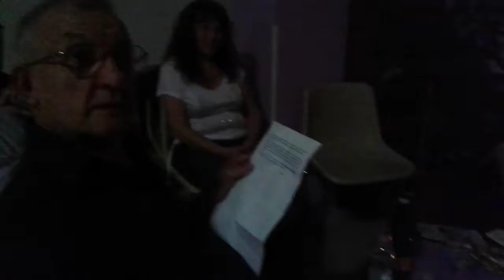CASON MEZZOMERICO (NO)